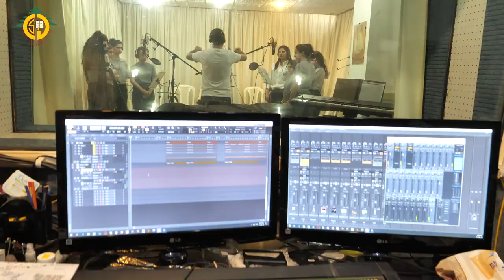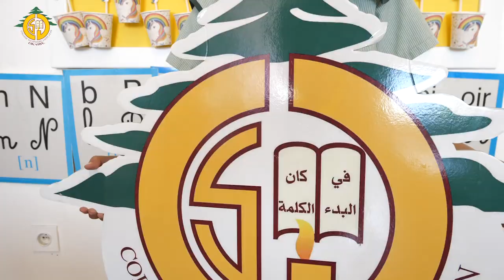L'hymne du Collège Secondaire Saint Jean -Okaibé - نشيد مدرسة مار يوحنّا الثّانويّة - العقيبة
كلمات: الخوري طوني بو عساف
ألحان: الأستاذ نادر خوري
تسجيل طلاب: مدرسة مار يوحنا العقيبة
Studio TechnoMix: تصوير وإخراج